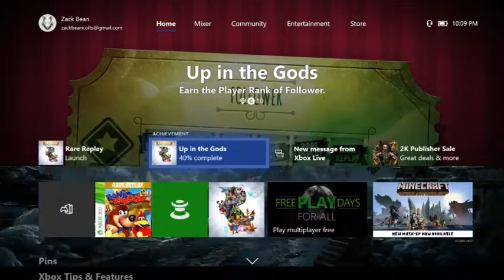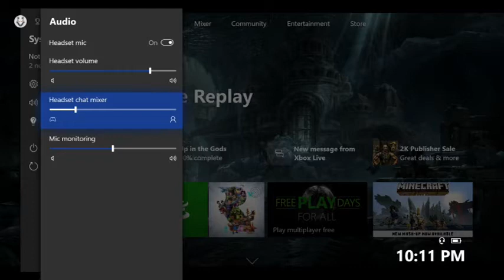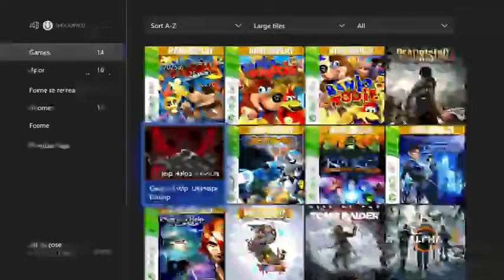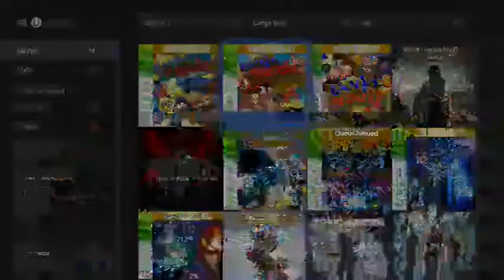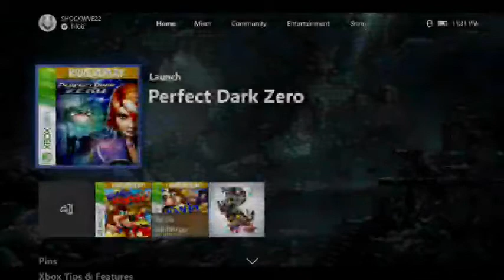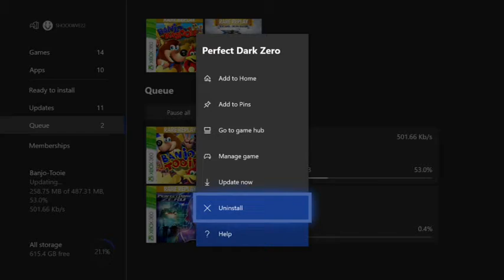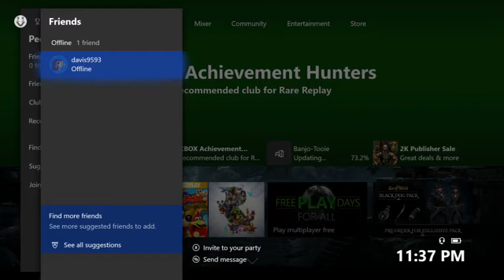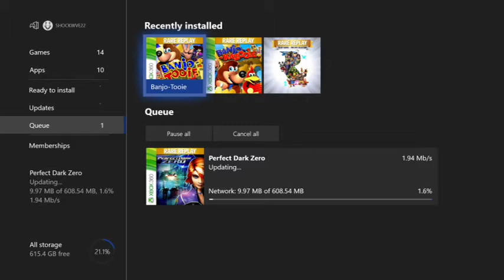TEST STREAM SHOCK PLAYZ BANJO KAZOOIE WALKTHROUGH | Classic Childhood | Road to 1500 Wavies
🌊 Want 2 Be Partnered 🌊

1️⃣. 3x the coins earned in Chat. 2️⃣. My Phone # 3️⃣. Access to My Hulu, Netflix, HBO Now (Have to be a sponsor at least 3 months) 4️⃣. 5️⃣. Custom Emojis an Badges.

🔥 All The Wave Social Links!! 🔥

Monday-Off

Tuesday-6:00pm

Wednesday-6:00pm

Thursday-6:00pm

💀Friday-2:00pm

Saturday-5:00pm

Sunday-5:00pm

👩‍🏫 {RULES} The Wave Rider Rules
      1️⃣. Respect each other we have our own personalities none like me though but don't cross the line.
      2️⃣. If you have a problem with Me, or anybody on stream handle it personally or private message me I'll take care of it drama doesn't need to be around the 🌊.
      3️⃣. Opinions are welcome an freedom of speech, but not freedom of stupidity. Some things affect others so be careful of certain things an how you say them.
      4️⃣. Be Yourself an have fun, Interact with others.
      5️⃣. No Spamming

💰Donate to Help make the 🌊 rise an bring a ocean of content to the channel for Future Games an tech.